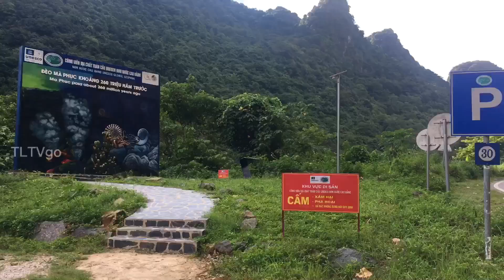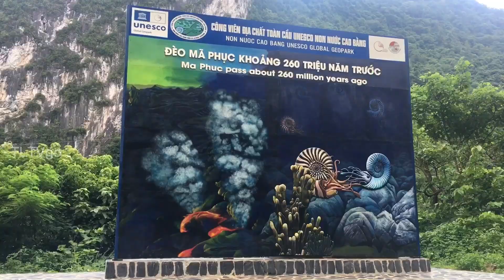🇻🇳 Trâu TƯƠI trên đèo Mã Phục | Cao Bằng